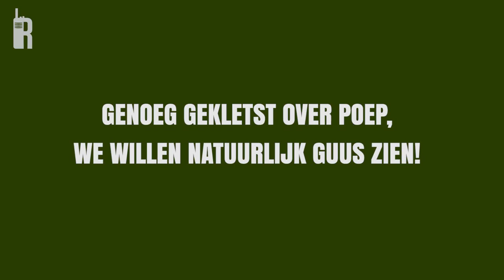OKAPI SPECIAL! | Ranger Request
Het is jullie vast niet ontgaan dat er afgelopen zaterdag een okapi is geboren. Nou blijft kleine Guus nog eventjes veilig binnen en is dus nog niet te bewonderen voor het publiek.  Een hele goede rede voor Ranger Ilse om met de camera op kraambezoek te gaan en gelijk maar eens wat okapi vragen te beantwoorden!

Wist jij deze okapi feitjes al? Of heb je misschien nog meer vragen over okapi's of andere dieren? Stel je vragen hieronder in de comments en wie weet beantwoorden de rangers jouw vraag volgende week!